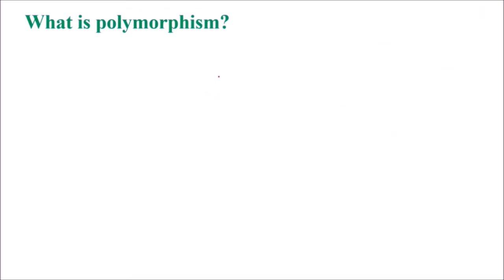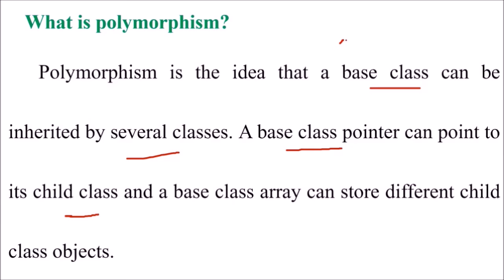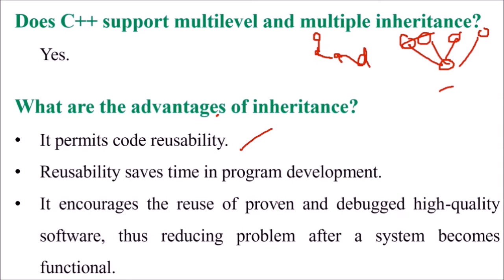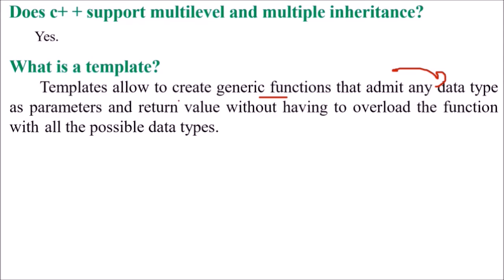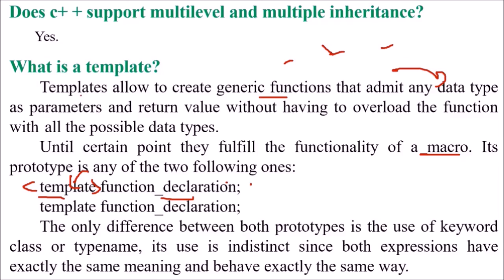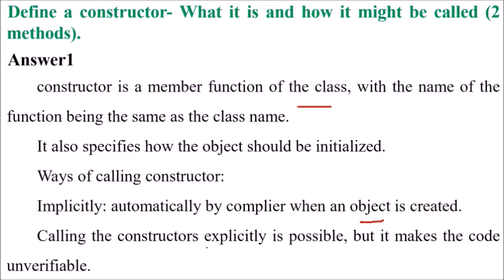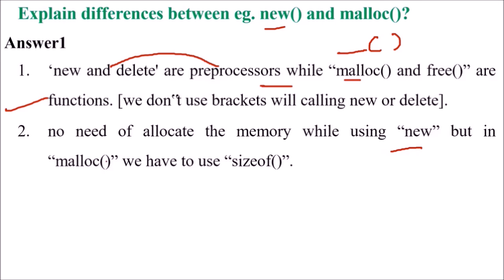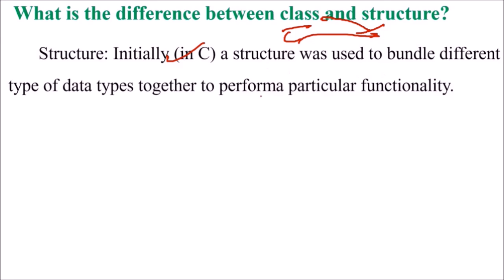C++ Interview Questions and Answers | C++ Viva Questions and Answers | C++ Q&A in HINDI URDU Part 11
C: The Complete Reference by McGraw Hill Education
Let us C Solutions by BPB Publications
Programming in C & C++ by S Chand & Company

C++MCQ
C++Questions